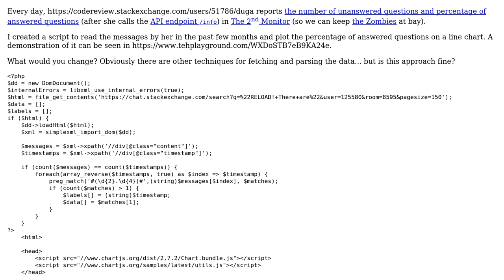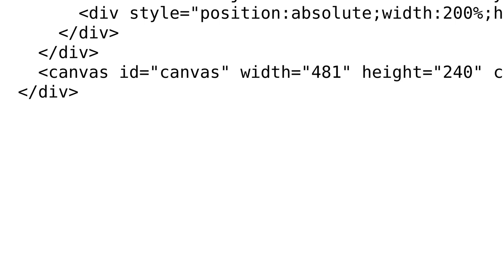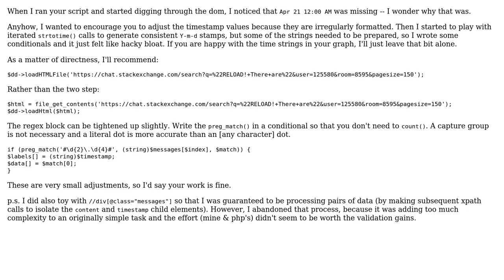Chart of Percentage questions Answered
With thanks & praise to God, and with thanks to the many people who have made this project possible! | Content (except music & images) licensed under CC BY-SA | Music | Images & others | With thanks to user SAM OnELA user mickmackusa and the Stack Exchange Network Trademarks are property of their respective owners. You are responsible for your own actions.